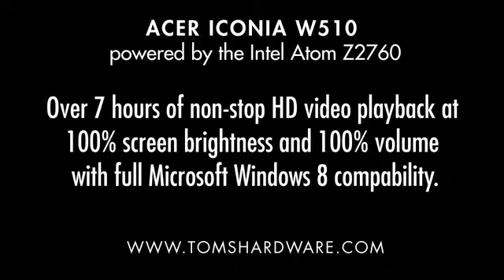Acer Iconia W510 Battery Life Demo